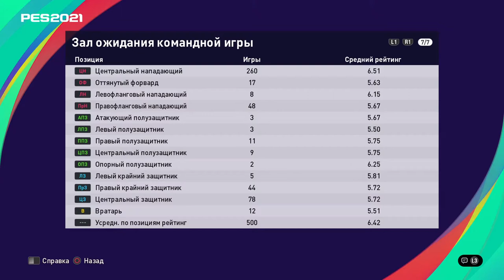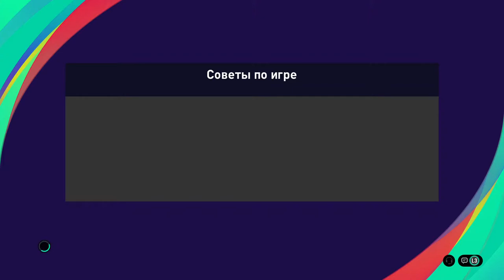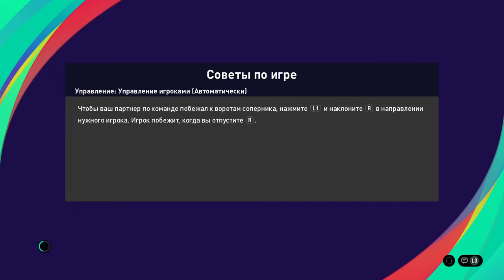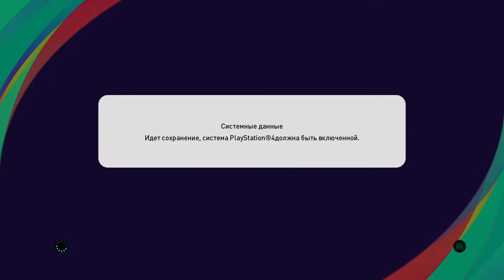Raccoon s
Raccoons Balls